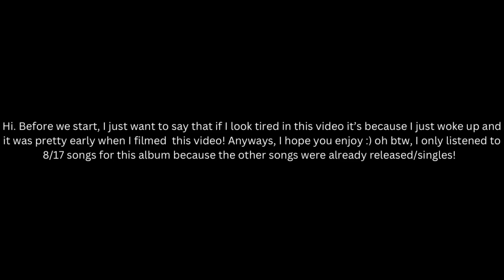Dirty Blonde - Dasha @dashamusicofficial || album reaction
socials~